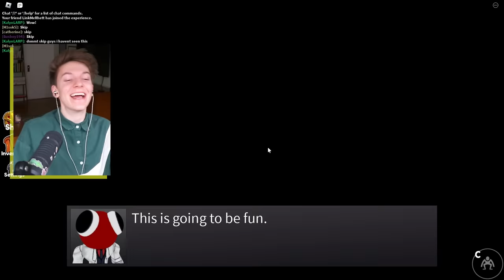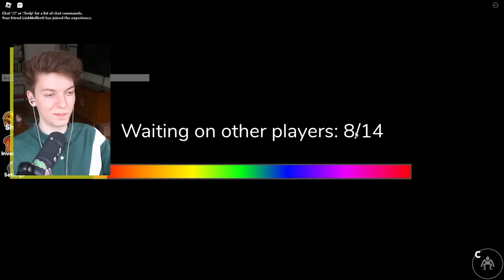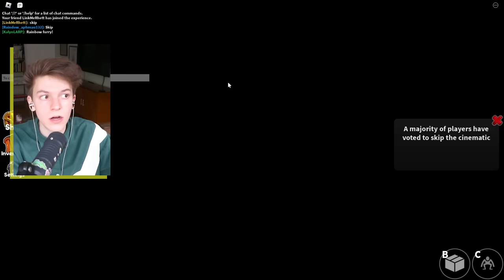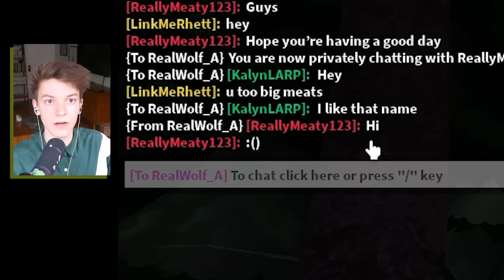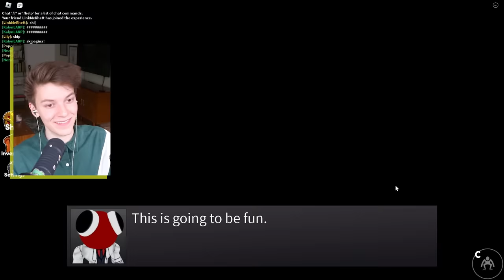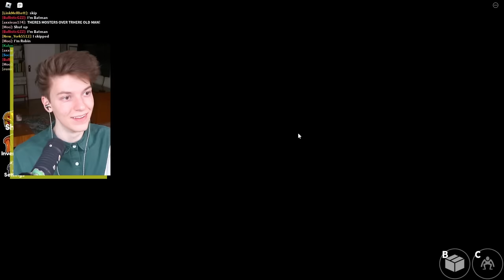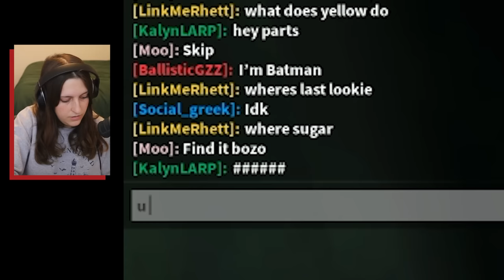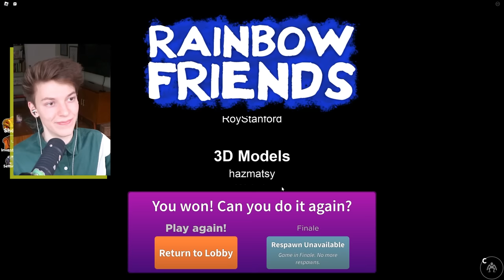We Play Roblox Rainbow Friends 2